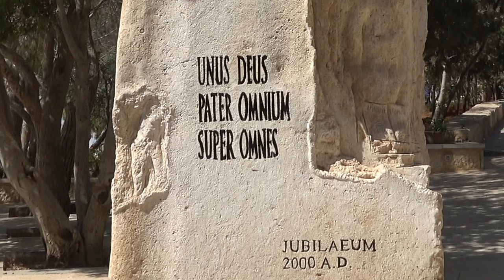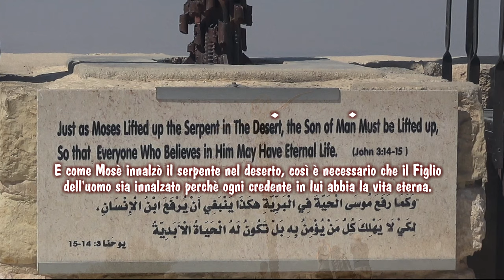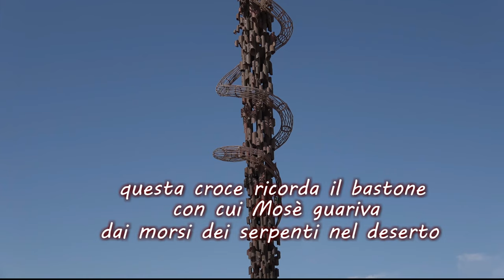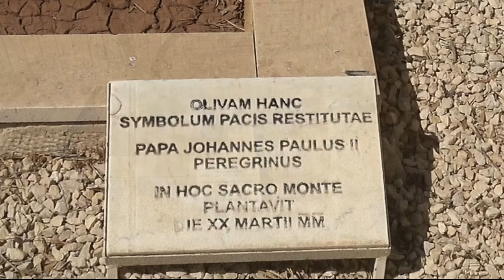Nebo, un monte che parla di Mosè (Giordania)